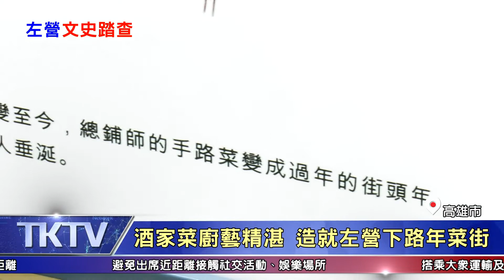1090508【港都新聞】 左營蓬萊閣洋樓 見證日治酒家文化